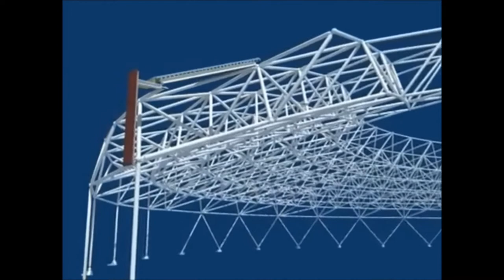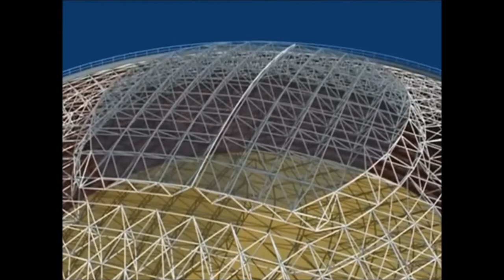Los Barrios. Plaza de toros La Montera Multiusos.wmv